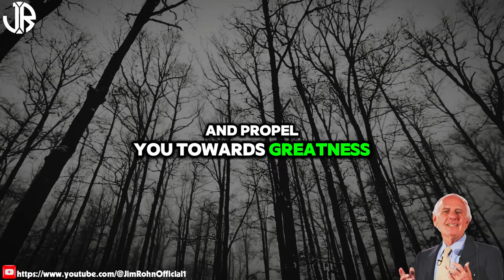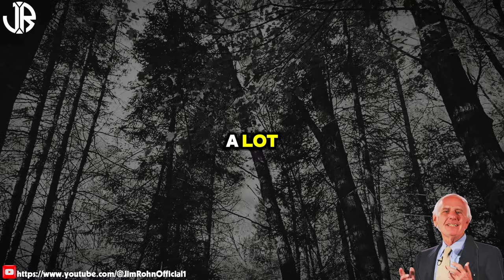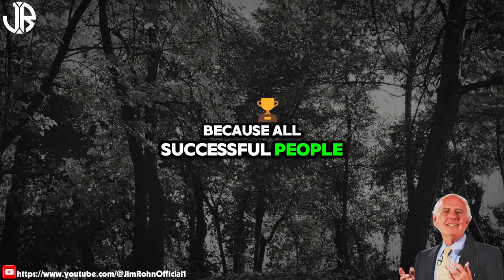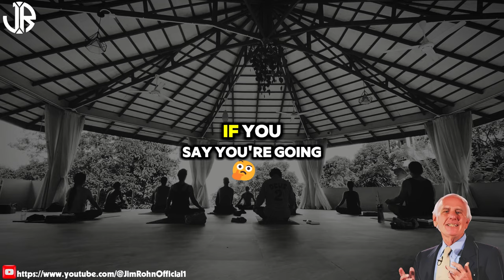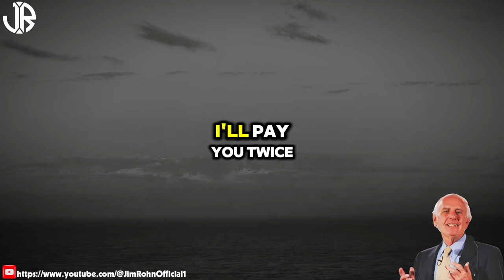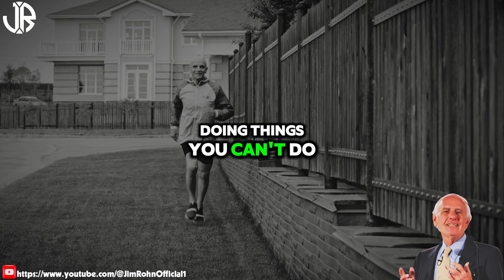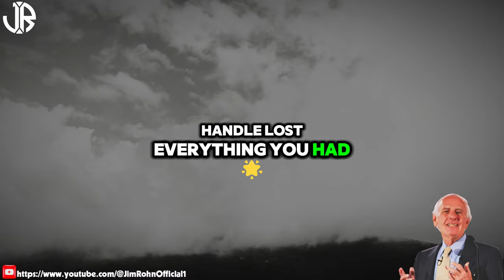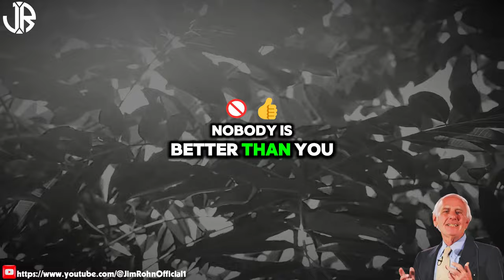Your POSITIVE ATTITUDE Will Change Your Life | The Best Motivational Speech Compilation Jim Rohn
▶Title: Your POSITIVE ATTITUDE Will Change Your Life | The Best Motivational Speech Compilation Jim Rohn